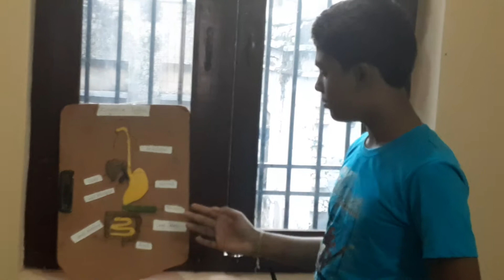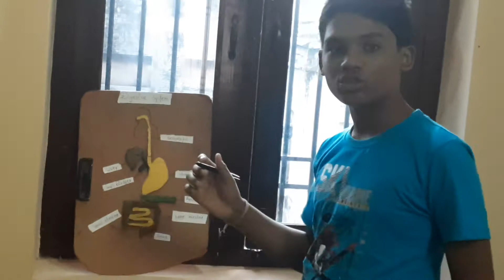Human Digestive System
in this video i am going to explain about the human digestive system

like the video and share with your family members and friends